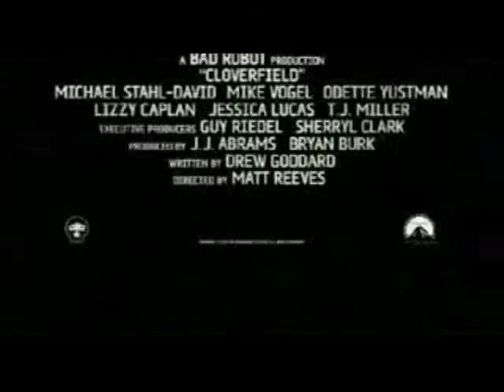New Cloverfield - trailer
its about an attack on the world by Aliens - its coming out on 1/14/08 osm!! :p